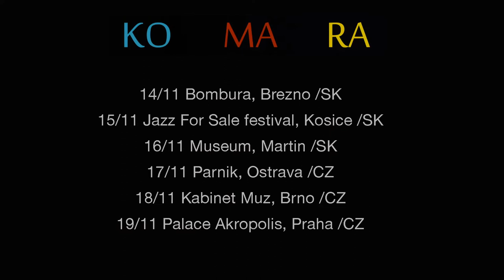Paolo Raineri KOMARA TOUR Invitation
KO-MA-RA /KOllar, MAstelotto, RAineri/

David Kollar - guitars
Pat Mastelotto (King Crimson) - drums, electronics
Paolo Raineri - trumpet, electronics

14.11. - Bombura, Brezno /SK/
15.11. - Jazz For Sale festival, Košice /SK/
16.11. - Museum, Martin /SK/
17.11. - Parník, Ostrava /CZ/
18.11. - Kabinet Muz, Brno /CZ/
19.11. - Palace Akropolis, Praha /CZ/

More gigs in progress!!!

or FB